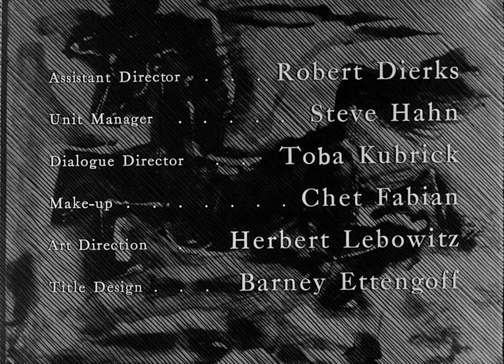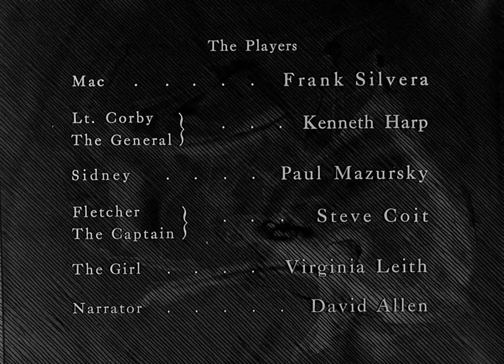Fear and Desire (1953) - sa prevodom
Fear and Desire (1953)

Four soldiers trapped behind enemy lines must confront their fears and desires.

Director: Stanley Kubrick
Writer: Howard Sackler
Stars: Frank Silvera, Kenneth Harp, Paul Mazursky